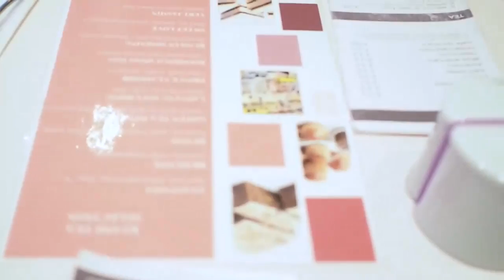VLOGMAS DAY 5 | ARMED POLICE ON THE UNDERGROUND & OUTFIT SHOOTING IN KENSINGTON | Lydia Elise Millen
There's a security scare on the underground at Green Park, Shooting with Jay McLaughlin in Kensington and the Next Christmas meal.